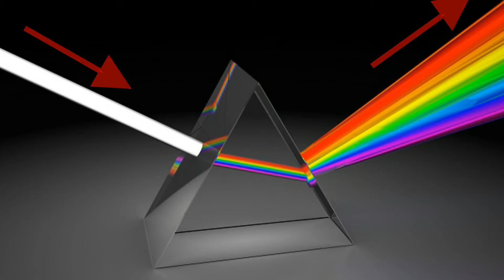Ch 6 Mahan Vagyanik Chandra Shekhar Venkat raman